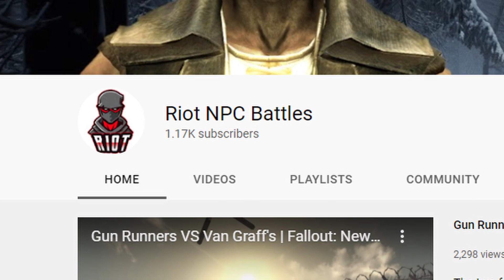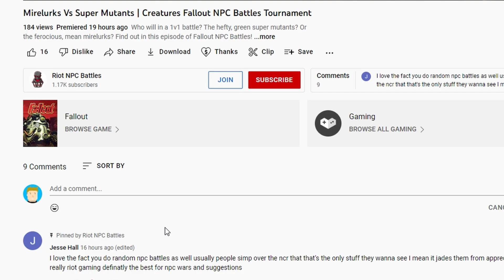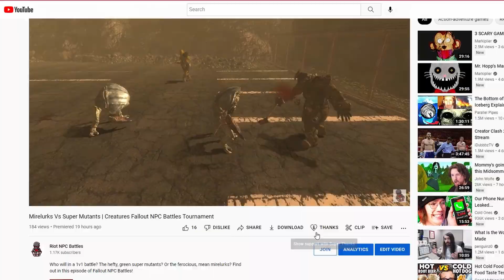HOLY COW, A RIOT CHANNEL UPDATE??? | What's new? What's going on?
A lot of crazy stuff is going on guys. I got some important info to spread to you guys about the future of our channel! Watch now!